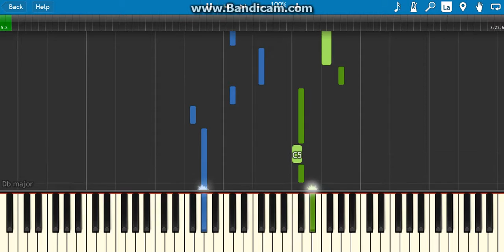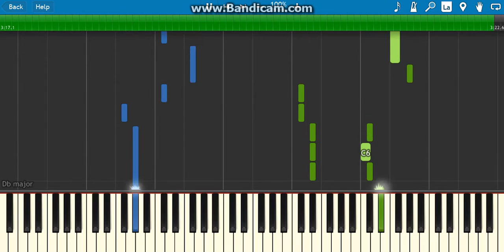how to play a sad song on piano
hey guys i hope you like this new new video see if you won't cry because this is sad song to day i thought i would give u guys a challenge this is why i did this , if you do like my video check out my channel
I hope you guys in enjoy all of my videos that have uploaded in the past and hopefully in the future to gain subsribers

sad song on piano